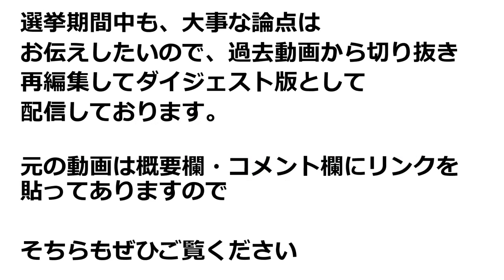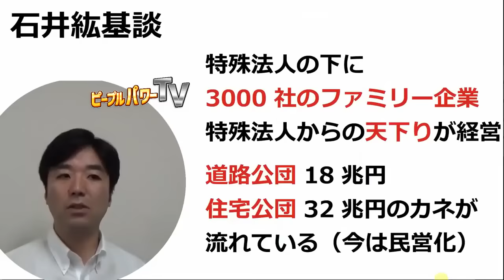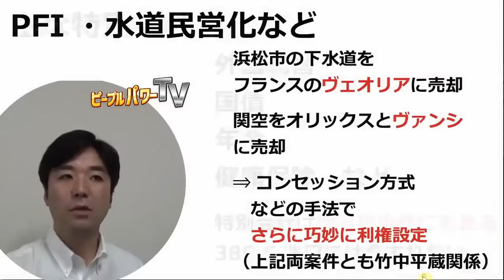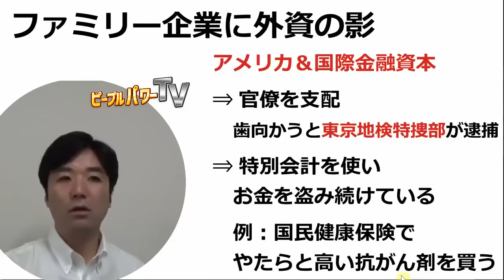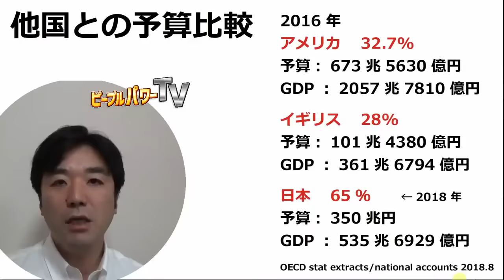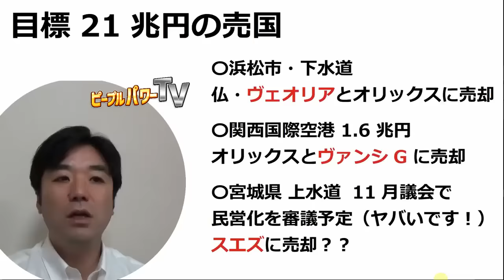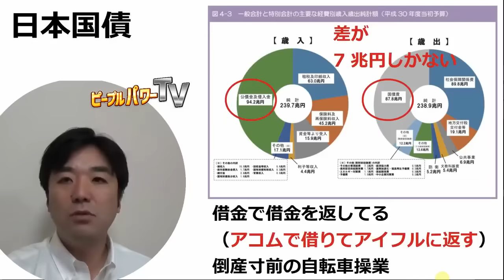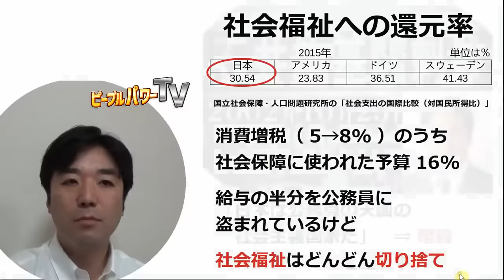特別会計の闇 暗殺された石井紘基氏 日本の予算は公務員が65％使っている。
ーーーー
■黒川あつひこ 参議院選 重点政策

ーーーー
■NHK党・参院選・全国街宣スケジュール

ーーーー

参院選、ポスター貼りボランティア大募集中！

ーーーー

諸派党構想(NHK党)LINEグループ、以下のリンクから登録ください！

まず、NHK党、諸派党構想の選挙を盛り上げることを目的とします。

選挙ボランティア、特にポスター貼り、の募集など、当面の出来ることからやって行きたいです！

オープンチャット「諸派党(NHK党)ー全国」

ーーーー

つばさの党

１次選考 書類（履歴書と政策について小論文）
2次選考面接
3次選考代表面接